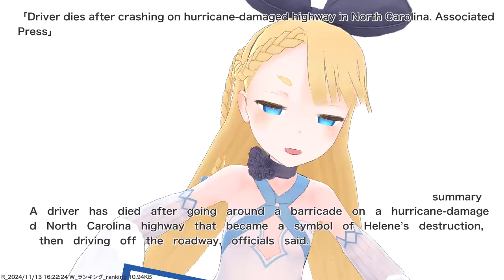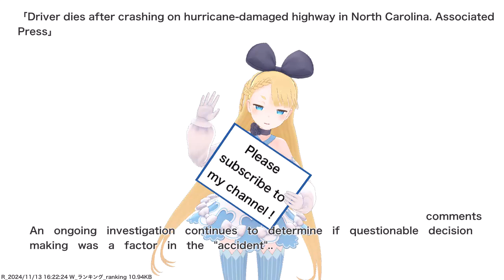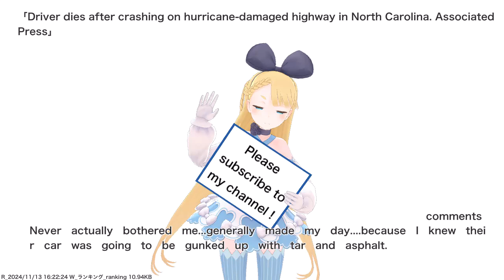Driver dies after crashing on hurricane-damaged highway in North Carolina. Associated Press,etc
VTuber will deliver news such as current hot topics and public opinions. References for this video